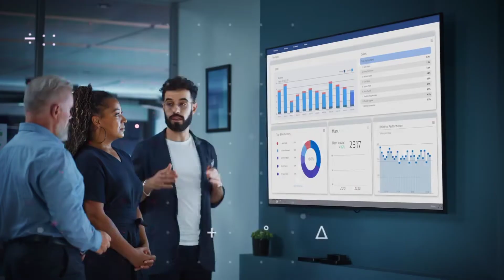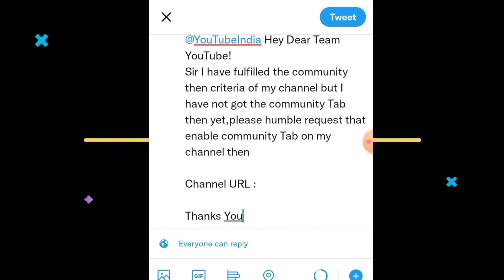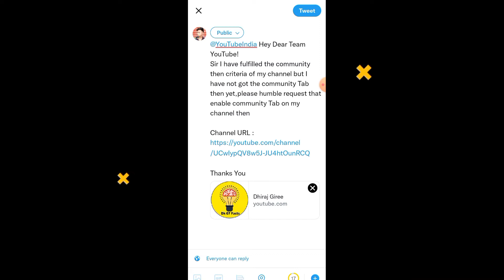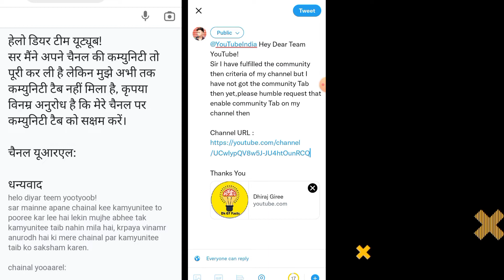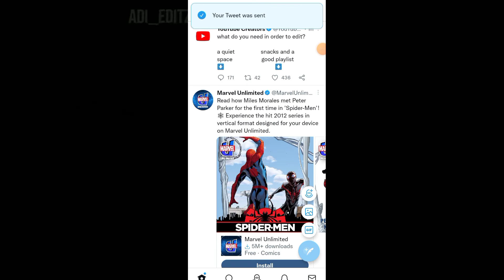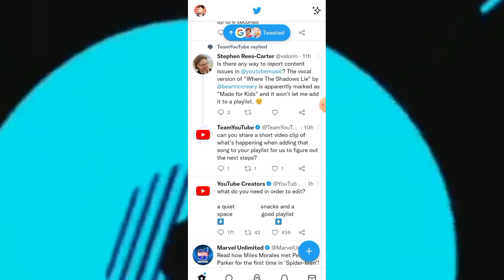0 Subscriber Par Community Tab Nahi Mila Kya Kare | How To Enable Community Tab On Youtube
Hello Dosto Aaj Ki Es Video Me Main Bataya Hu Agar Aapko 0 Subscriber Par Community Tab Feature Nahi Mila Hai To Kya Kar Sakte Ho Es Video Ko Dekh Ne Ke Basd 100 Community Tab Ka Feature Milega

For Busines

☆ Topic Cover :
community tab
how to enable community tab on youtube
community tab nahi mila
community tab enable kaise kare
community tab youtube
community tab kab milta hai
community tab nahi mila kya karen
youtube mein community tab kaise enable karen

Dhiraj Giree
From- Sarlahi (Nepal)